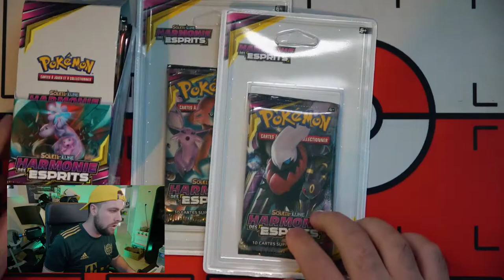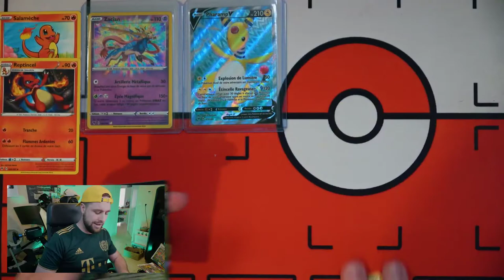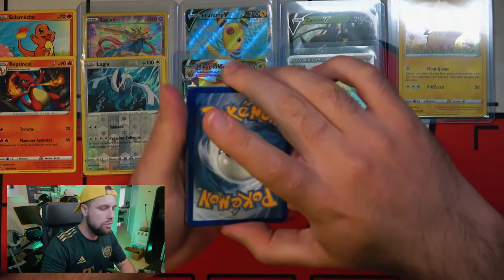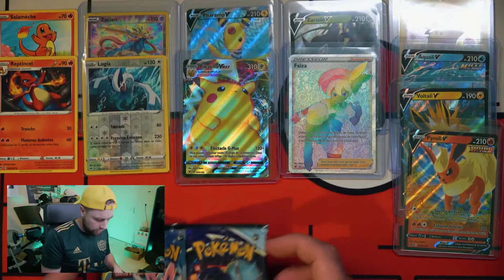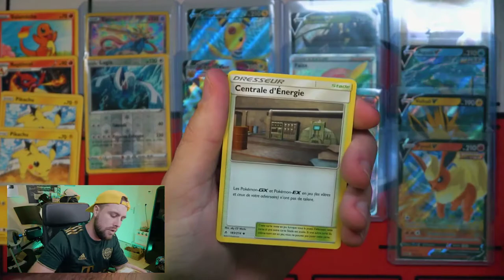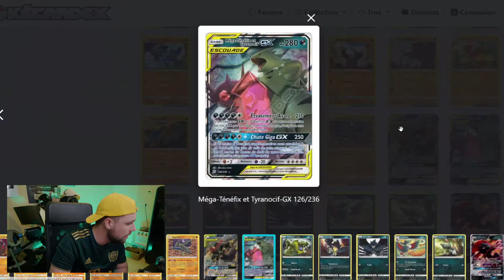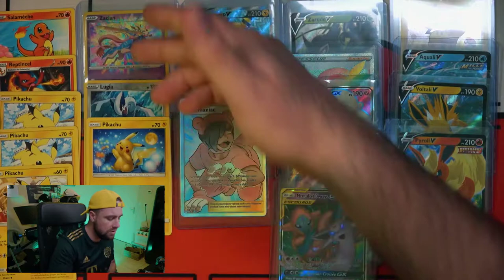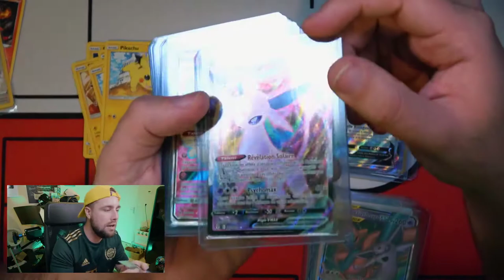VALOUZZ - Blabla en ouvrant des boosters Pokémon - REDIFFUSION